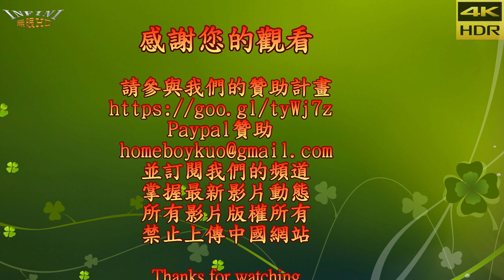【無限HD】2019 TRE 成人展 廠商女優 橋本有菜 濱崎真緒 椎名空 小島南 小倉由菜(4K HDR)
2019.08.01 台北